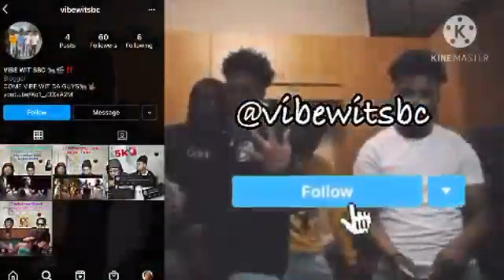Olivia Rodrigo- brutal(Official Music Video)|SBC REACTION